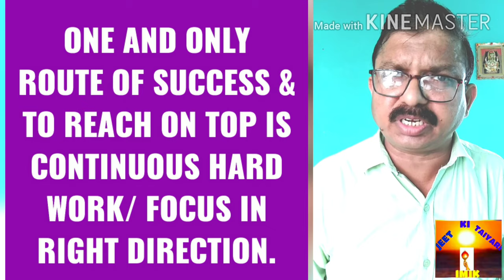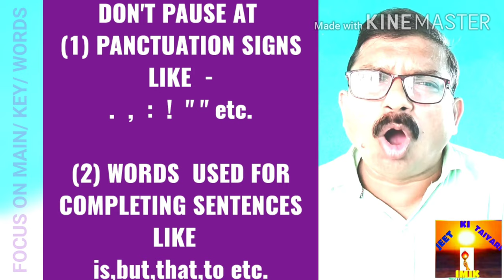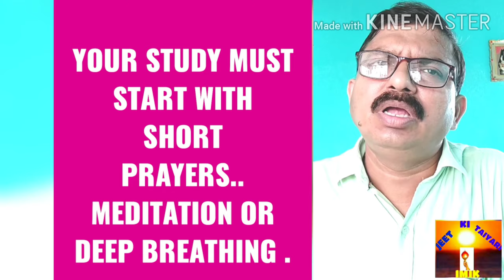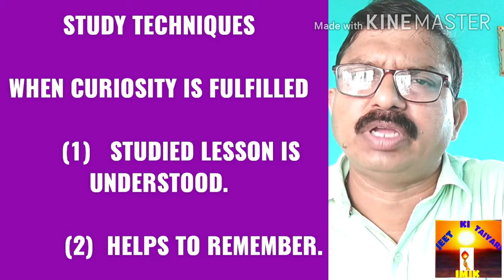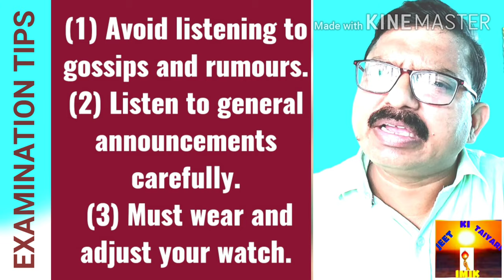BEST WAY TO STUDY EFFECTIVELY ( IN HINDI)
LEARN HOW TO STUDY MEMORISE AND ACHIEVE

LEARNING, MEMORISING, EXAMINATION  AND SUCCESS TIPS.

In series of STEPS OF SUCCESS ,this presentation is STAGE-3. I have tried to cover basic stages of good study.
Started with preperation s to form a good study base like practice to  seat and study at a place for long time.Tipics covered for becoming mentally alert and physically fit, Mind Sharpening exercises,How to read and grasp fast.,How to make week subjects in strength.,How to check own studies,How to chase own set goal,How to change self from night person to day or morning person,Study techniques,Method and following of Time Table,memorising techniques.Also tips for giving examination and conduct in examination hall etc was discussed .I am sure this video will IMMENSELY help all students and parents.
Jai Hind.
Jyoti Kumar Singh.